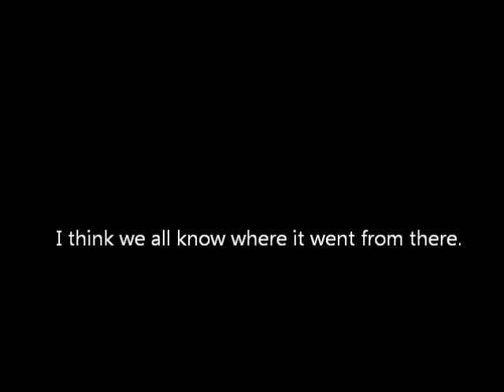Fly and two spiders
Watched as a fly headed right into a Daddy Longlegs' web around a skylight. First one wing became entangled, then the spiders slowly worked to entangle the other.  Oh well, the fly was kind of annoying anyway.